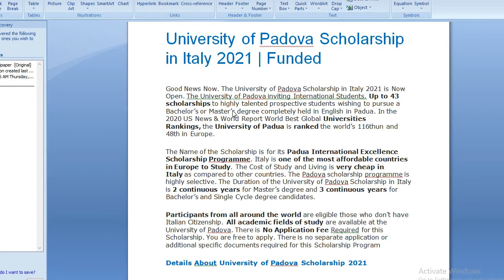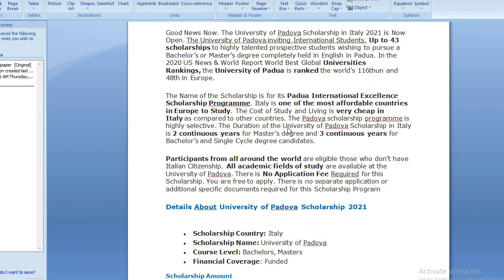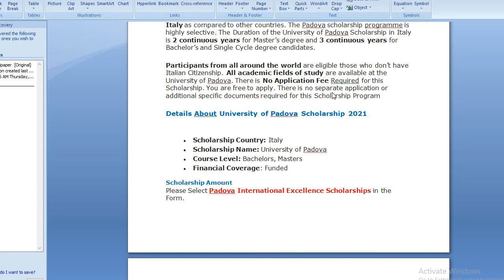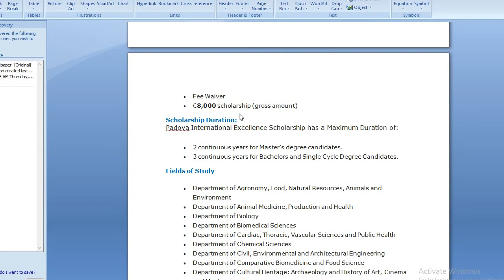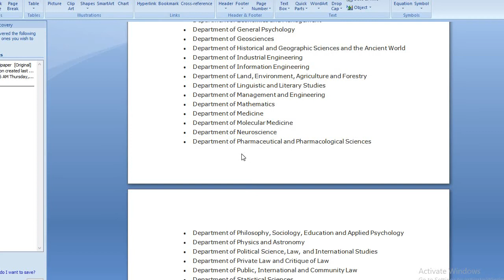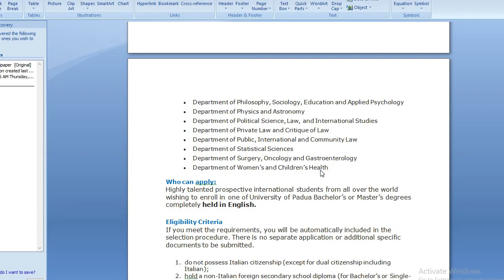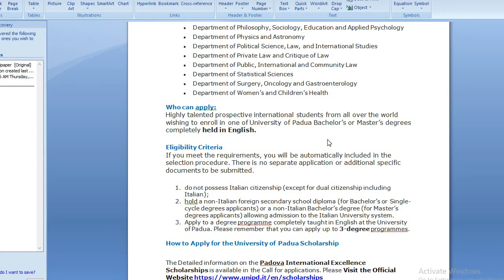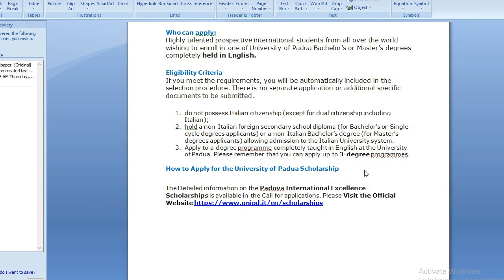University of Padova International Scholarship 2021 Bachelors & Masters